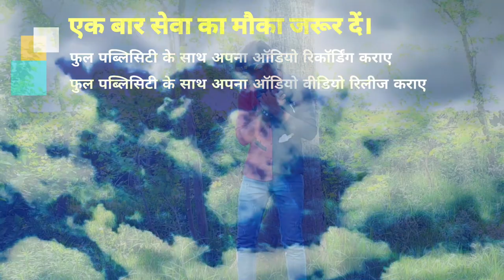VIDEO_2022 बेवफाई का सबसे हिट वॉयरल वीडियो एगो पगली के याद बड़ा आवेला Awadhesh_Aryan ग़ज़ल हिट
► Album :- Ago Pagali Ke Yaad Bada Aawela
► Song :- Ago Pagali Ke Yaad Bada Aawela
► Singer :- Awadhesh Aryan
► Lyrics :- Hariom Harjai
► Feat. :- Golu Mahi

Bihar - 845449

PAWAN KUMAR
(Producer/Director)
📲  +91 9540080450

SURAJ KUMAR
(Manager)

UJJWAL SAMRAT
(Producer/Director)
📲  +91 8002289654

VAIBHAV NISHANT
(Proprietor)
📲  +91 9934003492